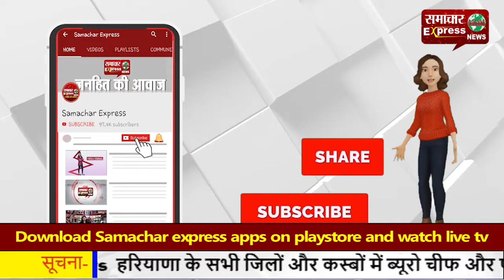कृषि कानूनों के खिलाफ किसान अब लड़ेगा निर्णयक लड़ाई...